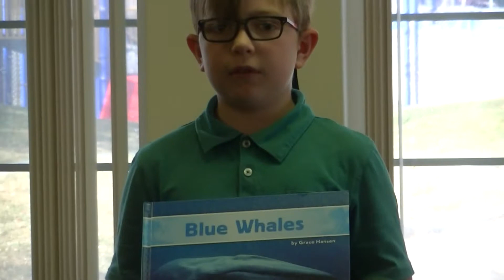Isaac Gives a Report 11 30 17